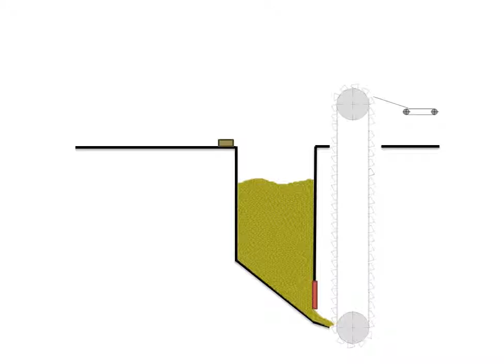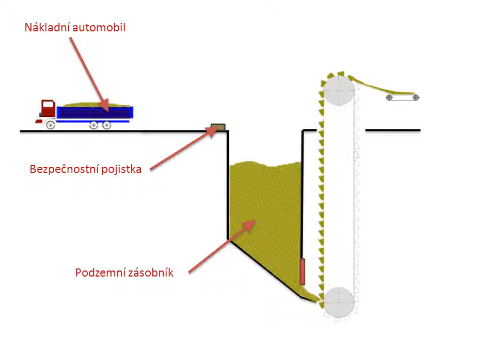M3 - Animace 10 - Pozemní doprava na pneumatikách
Virtuální vzdělávání v dopravě.